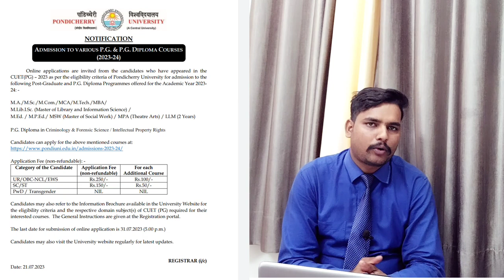Pondicherry University PG Admission Started 2023 | cuet pg counselling 2023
Pondicherry University PG Admission Started 2023
Pondicherry University PG Admission 2023